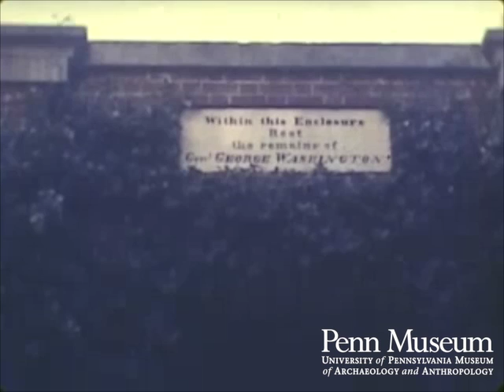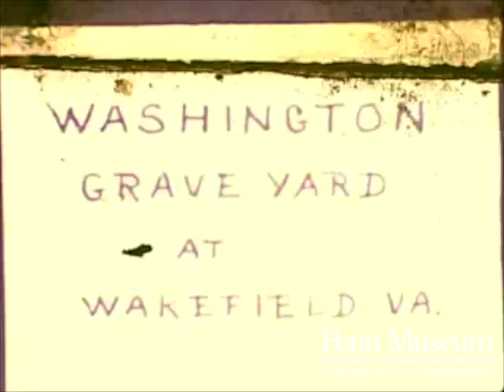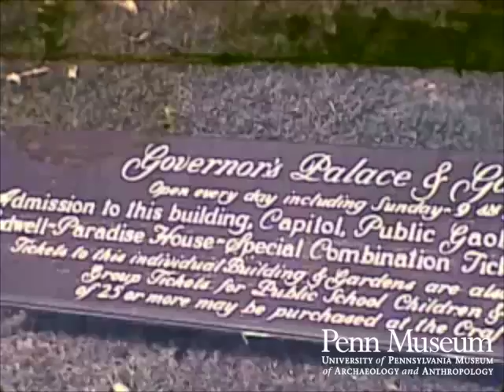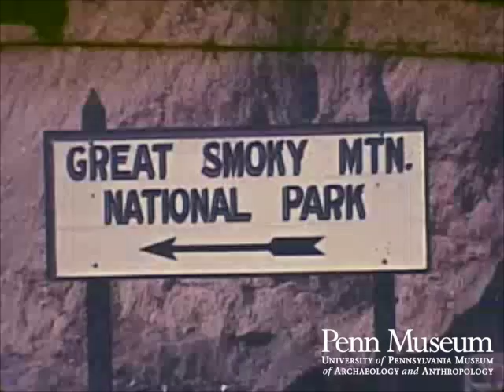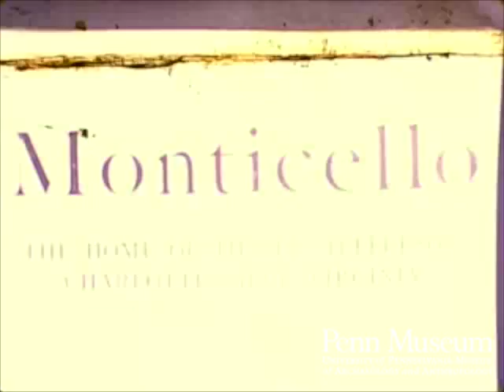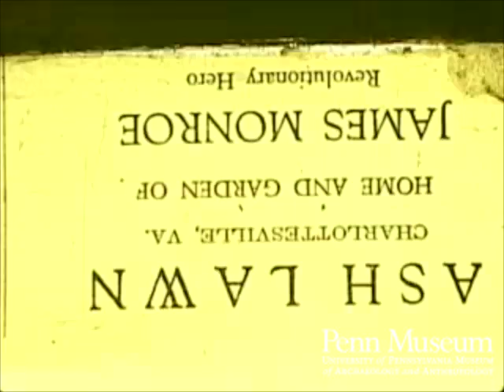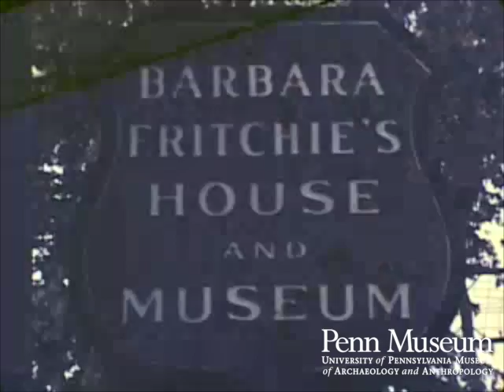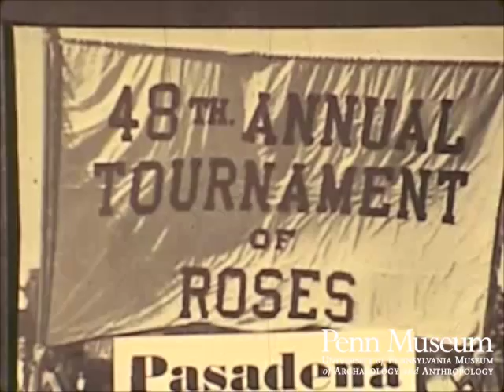Historical America (1940)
Edited travelogue with narrative titles
Locations:
Mount Vernon
Wakefield
Williamsburg
The Smokies
Charlottsville
Skyline Drive
Barbara Fritchie's House
Gettysburg
Pasadena (Tournament of Roses)